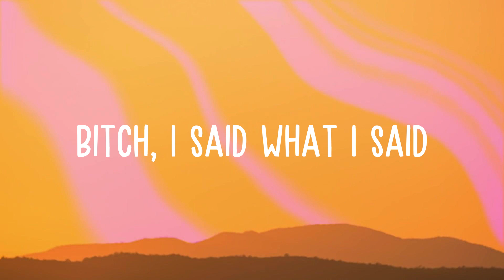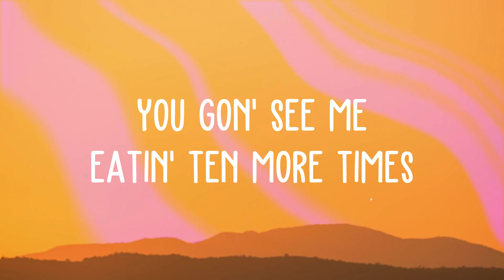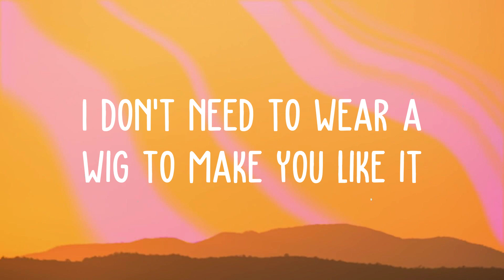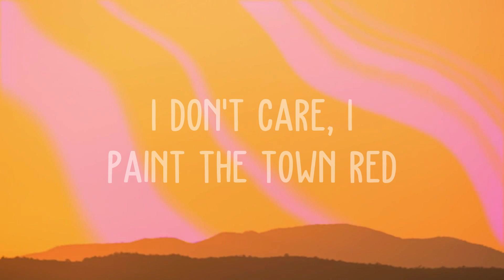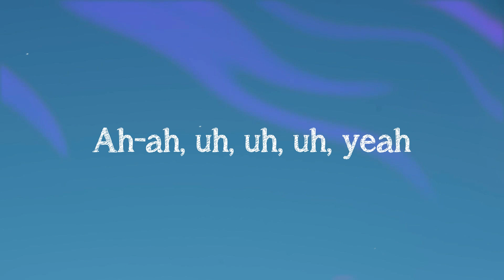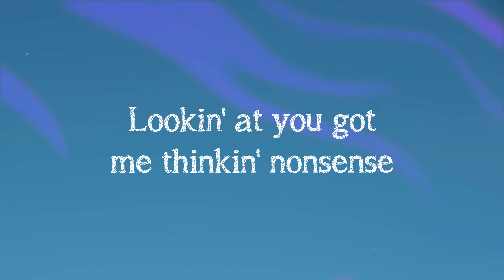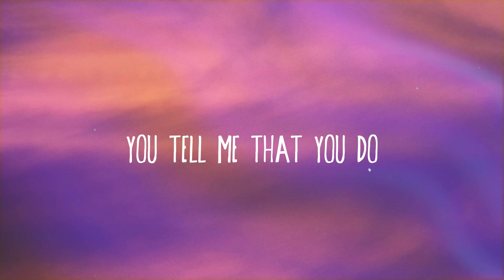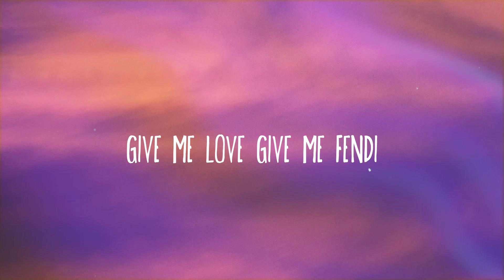Paint The Town Red - Doja Cat |Visualized Lyrics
Paint The Town Red - Doja Cat |Visualized Lyrics| 🔥  Walk on by
  She the devil
  She the devil
  You can’t take that bitch nowhere
  I look better with no hair
  Ain't no sign I can't smoke here
  Gimme the chance and I'll go there
  She the devil
  She the devil
  Throw a shot like
  You tryna have a food fight then